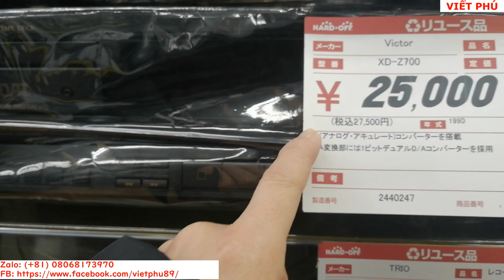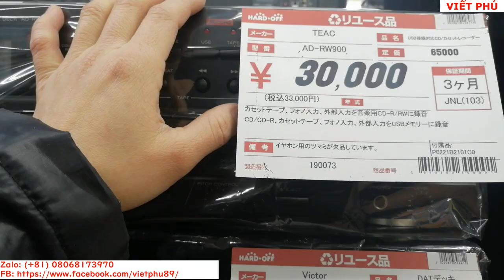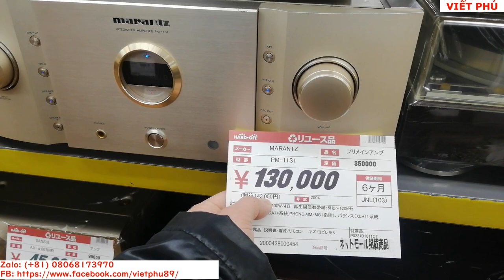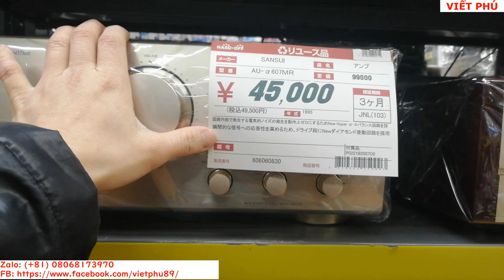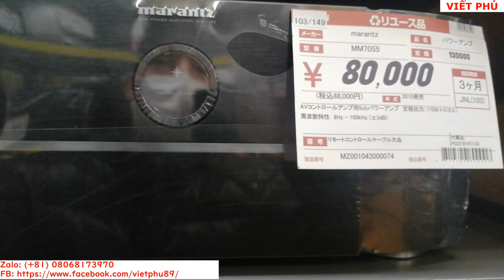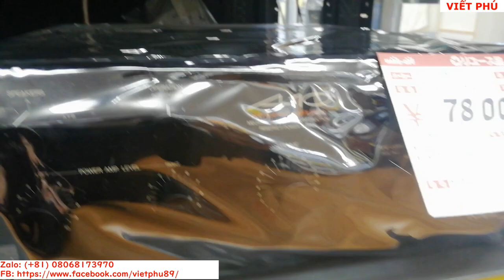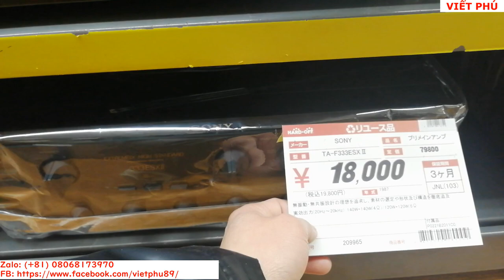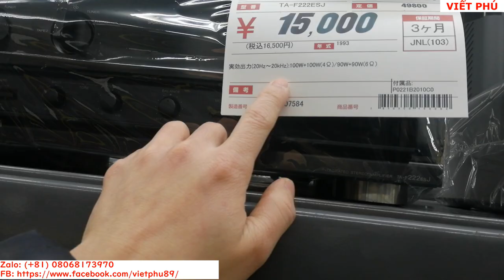Âm li Marantz PM-11S1 và Sansui đẹp mộng mơ / Viết Phú JP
Amply  Marantz đẹp quá / Viết Phú JP